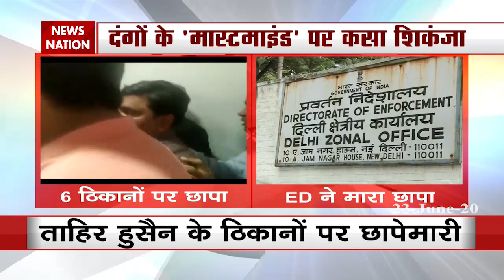ED raids at Delhi riots mastermind Tahir Hussain hussain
The ED has raided the house of Delhi riots mastermind Tahir Hussain. Raids have been conducted at 6 locations of Tahir Hussain. This raid took place at Councilor Tahir's house.